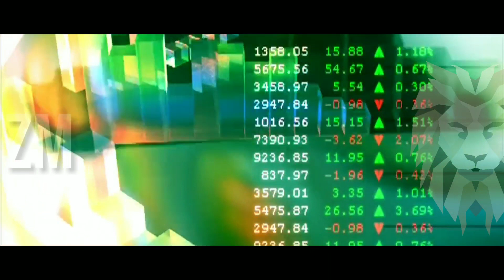भूल कर भी किसी को यह बात मत बताना वरना pachtaoge | Chanakya niti | chanakya neeti full in hindi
this motivational video will give you inspiration to do something in life

for more video like Motivational video | best motivational video in hindi | chanakya niti | chanakya neeti full in hindi |chanakya niti video |successful kaise bane| how to become successful| |chanakya niti full |best motivational video in hindi| motivational youtube successful kaise bante hai subscribe our channel

chanakya niti, chanakya neetifull in hindi, chanakya motivation, chanakya niti chanakya niti, chanakya neetifull in hindi, chanakya motivation, chanakya niti

यह 5 सवाल खुद से पूछना नहीं तो गरीब रह जाओगे |Chanakya niti for successful new life

for intresting topic like chanakya niti, chanakya niti full in hindi, best motivational video, best motivational video in hindi, chanakya niti full,motivational video in hindi,how to become successful,kamyab kaise bane,powerful motivation, best motivational video in hindi